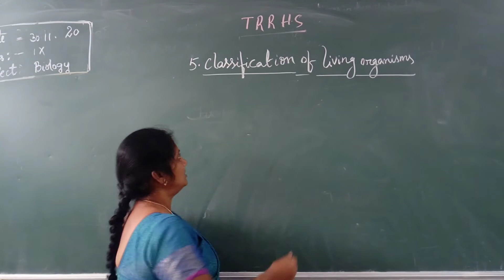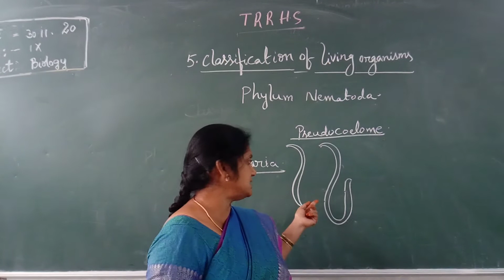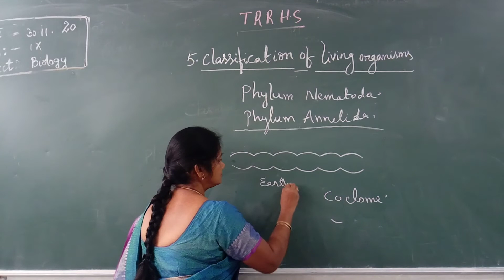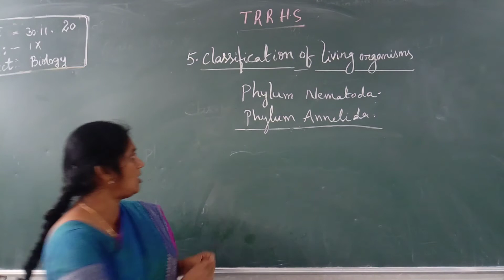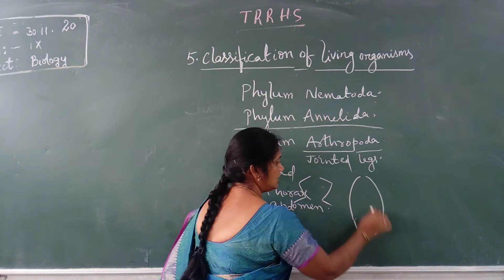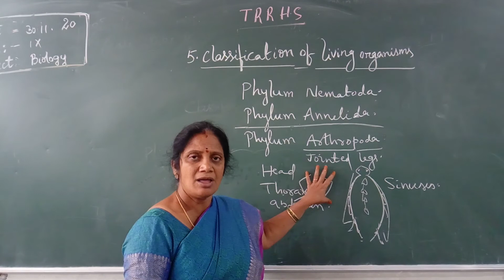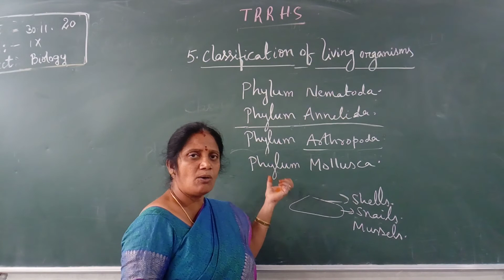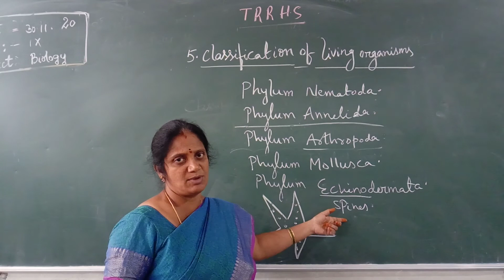IX CLASS BIO 30-11-2020